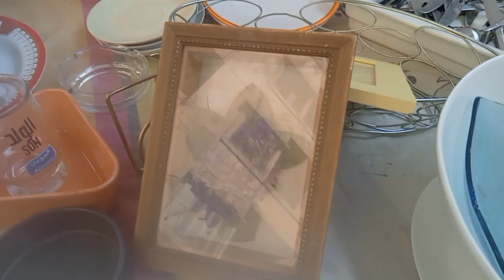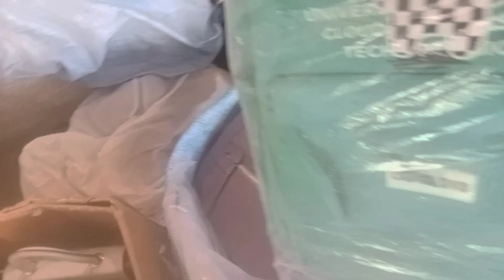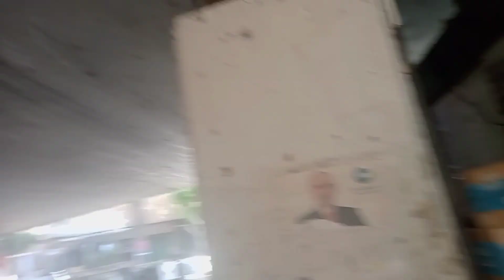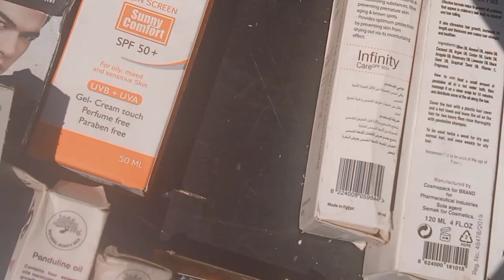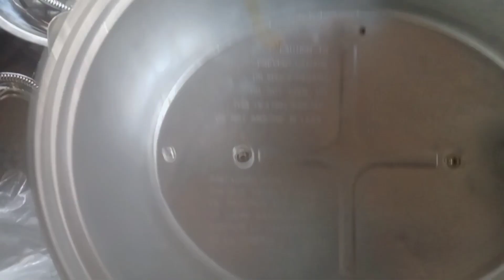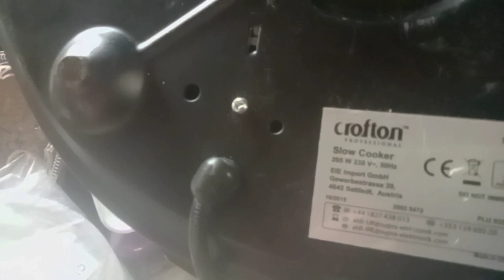سوق وكاله البلح 🙊يوم الأحد مليان كنوز 💥من ناحيه جراج وكاله 🙊فرشه عم هلال شغل من الامارات 💥كنوز مخفيه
البيع كان بتراب الفلوس علشان سوق الاحد في الوكاله عند عم هلال واللعب الاطفال اللي بتيجي من دبي ودول الخليج عن 5ج مليان خيرات بربع التمن برخص التراب كمان ادوات المطبخ رفايع وطواجن تيفال بالكرتونه واجهزه كمان بالكرتونه دا غير طاوله كبيره كلها هدوم جديده هو في كمان الحلل الاستانلس التقيله جدا هناك قبل ذاك السماك وعند ذاك السماك عم هلال وشنط المدارس شنط خروج ام يوسف تحت كوبري أمام جراج الوكالة جوه جراج اجهزه كهربائيه حاجات كمبيوتر بواقي شغل دبي من الصيني والمكياجات والصبغات الشعر ومستلزمات الأواني والمنظفات بكل انواعها بالجهاز وبتتباع برخص التراب كل ده في جراج الوكاله لان سوق الاحد اتنقل والناس لسه مش عارفه المكان الجديد تم نقل سوق الأحد في الوكاله وجمع كل البياعين في مكان واحد خلاص مش هتوهي تاني في حواري الوكاله لان كل البياعين في مكان واحد شنط هدوم أدوات مطبخ اجهزه مطاعم وبورسلين وبواقي فنادق حلل استانلس وسرافيس وكمان تحف وانتيكات لعب أطفال شوزات وشنط حواري الوكاله ناحيه الكورنيش مليانه تحف ولقط واجهزه مطبخ شنط وشوزات أدوات وطواجن طاسات حلل سوق الأحد في الوكاله مغاره علي بابا بجد كل التزامات ومتطلبات البيت وكمان الشتوي جواكت سويتشرتات بلاطي وكمان دريسات وترنجات وبدل كامله شتوي وصيفي كمان احسن مكان تشتري منه ملابس براندات عالميه برخص التراب هي الوكاله وكمان شنط وشوزات بأرخص الاسعار الشتوي مغرق الوكاله بتراب الفلوس لو عايزه شتوي براندات يبقي عالوكاله جري هتلاقي بلوزات وبنطلونات فساتين وكمان بالطو ولبس الجامعه كله بالتكت وملابس محجبات الوكاله أحسن مكان تشتري منه ملابس براندات عالميه برخص هدوم براخص تراب عند هرم جرح الوكالة مكان جديد التراب فساتين بلوزات جواكت بلاطي أطفالي وحريمي ورجالي وكمان مقاسات كبيره التسوق أسهل مع قناة جمالك مع اسلاماه    هتلاقي كل يخطر علي بالك في الوكاله البلح بأفضل الأسعار تصفيات الصيفي في وكاله البلح كلها بالأسعار ومن أرقي البراندات وكمان مقاسات كبيره وفي حاجات كمان استانلس حلل استانلس وصواني ستانلس وفيها انتيكات وفي شمعزانات وفي تحف وفي ستائر وفي قماش تنجيد وفي عبايات خليجي استعمال خفيف في ستائر جاهزه شيفون وستان جاهزه ٥٠ جنيه مليانه بكنوز في الوكاله يوم الأحد ودريسات بلوزات وبنطلونات نصايح للشراء من الوكاله أفضل الأماكن في وكاله البلح وكاله البلح حماده لولو وكاله البلح قمر وكاله البلح شارع الاحمدين وكاله البلح اولاد ثابت وكاله البلح سوق وكاله البلح سجاد وكاله البلح سوق وكاله البلح يوم الجمعه سوق وكاله البلح يوم الأحد وكاله البلح يوم السبت وكاله البلح يوم الخميس وكاله البلح يوم الاتنين وكاله البلح يوم الثلاثاء وكاله البلح للملابس يوم الأحد يعني وكاله البلح وكاله البلح يوم الجمعه ملابس ملابس ماركات في مسلتزمات التجميل من كريم اساس صن بلوك الوجه حاجات تانية كتير عند دينا بعد زكي سماك تحت الكوبري قبل جراج  وكالةوبرندات عالميه وفي كمان حاجات ممكن تلاقوها بالتيكت وهدوم استعمال خفيف جدا وبرخص التراب ب 20 ب 25 وفي اغلى الاسعار صراحه في الوكاله لا تقبل المنافسة برخصه تراب اتمنى ان انتم تروحوا وتشوفوا الحاجات بنفسكم وكاله البلح واسعارها ويكيبيديا وكاله البلح أين توجد وكاله البلح وكاله البلح والملابس وكاله البلح هدوم هدوم وكاله البلح مواعيد وكاله البلح محلات وكاله البلح محلات ستاير وكاله البلح محل العمده وكاله البلح وكاله البلح للملابس مواعيد عمل وكاله البلح مفروشات وكاله البلح وكاله البلح للمفروشات عنوان وكاله البلح جوله تستحق المليون مشاهده سوق  سوق  في ازاي  سوق الاحد القديم سوق  الجديد سوق  للسجاد سوق  لقماش التنجيد مواعيد سوق  ملايات سوق  لبس المدارس في سوق  كنوز سوق  مليان كل حاجه من الابره ه للصاروخ
سوق الأحد في الوكالة
سوق يوم الاحد في الوكاله
سوق الاحد بالوكالة
يوم الاحد في الوكالة
سوق الوكاله يوم الاحد سوق
سوق الأحد بوكالة البلح
سوق الاحد بالوكاله
سوق وكالة البلح يوم الاحد
سوق الأحد في وكالة البلح واسعارها
سوق الأحد في وكالة البلح والعتبه
سوق الأحد في وكالة البلح ويكيبيديا
وكالة البلح
سوق الأحد في وكالة البلح مواعيد العمل
سوق الأحد في وكالة البلح من رمسيس
جمالك _مع_اسلاماه
جمالك_مع_اسلاماه _الوكاله#التسوق#سوق#سوق_الجمعه#سوق_الاحد